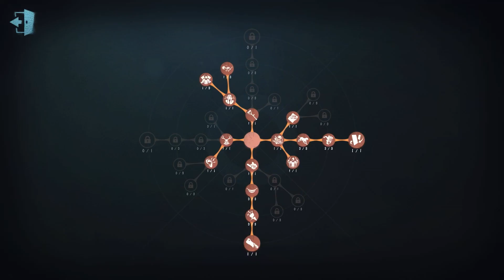#240 The Mind's Eye | Pro Player | Lakeside Village | Identity V